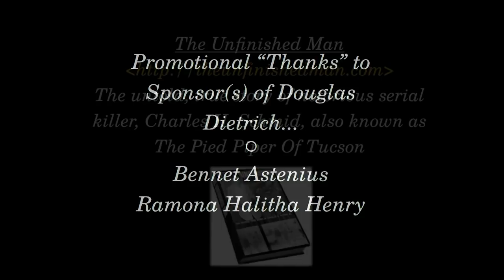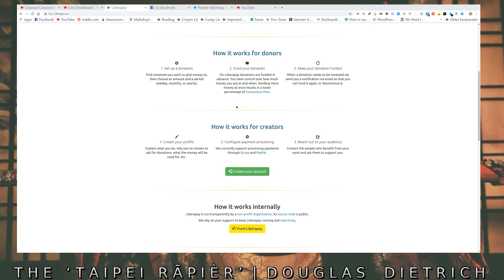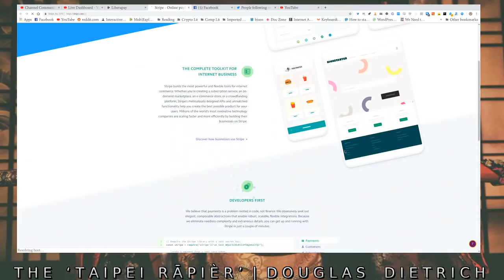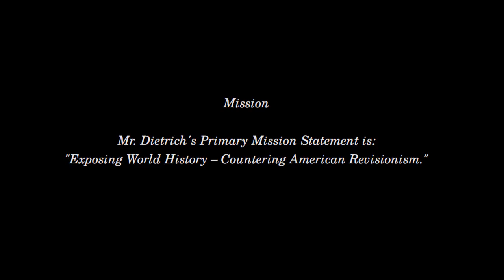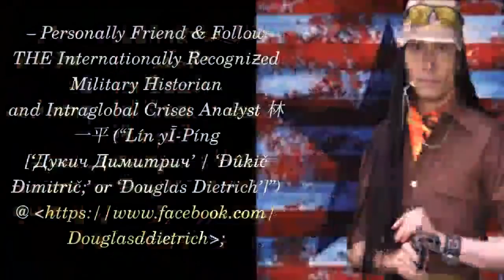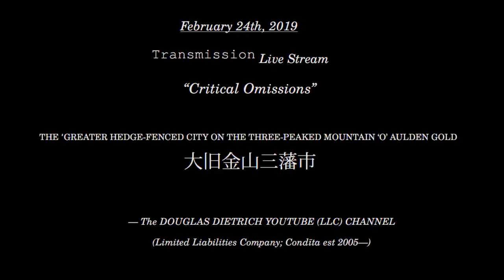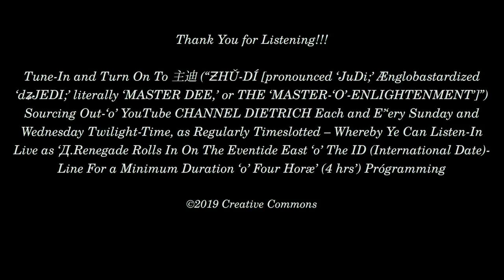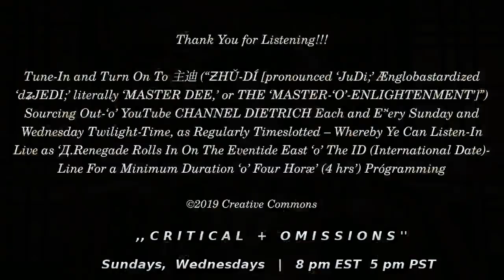2019 FEB 24 | CRITICAL OMISSIONS: "BAY AREA" | DOUGLAS DIETRICH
"Bay Area"

臺北-剑杆 (“TÁĪPBĚĪH-JIÀNGĀN [THE ‘TAIPEI RĀPIÈR’]”) HOSTS LIVESTREAM ‘O’ “CRITICAL OMISSIONS” IN-CLOSING WEEK’SEND 中國農曆新年 (“ƵCHṐUNGGkGHUÓUÁ-NÓNGLÌ-XĪNNIÁN [‘CHINESE LŪNAR NEW YEAR’]”) FESTIVITIES AS CÉLÉBRATED THROUGHOUT 大旧金山三藩市 “DÀ-JIÙJĪNSHĀN-SĀNFĀNSHÌ [THE ʻGREATER HEDGE-FENCED CITY ON THE THREE-PEAKED MOUNTAIN ‘O’ AULDEN GOLD;’ exonymous throughout The Sinosphere for ʻSAN FRANCISCO’ by way ‘o’ The Gold Rush : 1848—1855]”) BAY AREA METROPLEX REGION !!!

It bears no end of emphasis that The Internationally Recogniƶed Renegade Military Historian and Intraglobal Crises Analyst DOUGLAS DUANE DIETRICH is NOT PAID to articulate his Expositions and has NEVER Once been Remunerated (certainly not in any proportion) for his Services Rendered unto You – at Incomparable Sacrifice(s) to himself (most Tragically of All his Loved Ones) – in his most Singular and quite unenviable rôle as THE Penultimate Public Informant At Personal Risk, Still - At - Large (Your Taxation cannot Support him, as he is Denied Access to US DVA [United States Department of Veterans Affairs] Benefits and / or Services dᵫ Dishonorable Discharge [see “D - MAN AND THE MASTERS OF YOUR UNIVERSE” @

DOUGLAS DIETRICH
1242 GREEN STREET
SAN FRANCISCO, CALIFORNIA,
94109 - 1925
USA.